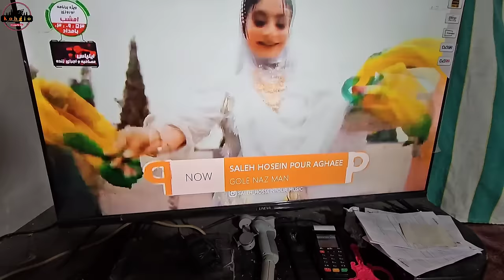Nowruz Celebration in the Village: Experiencing the Traditions and Joy of Ancient Eid in Iran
Step into the heartwarming world of Nowruz celebrations as we take you on a journey to an Iranian village, where ancient Eid traditions come alive. Join us as we immerse ourselves in the vibrant festivities, experience the joy of family bonding, and indulge in a delightful family dinner.

Nowruz, the Persian New Year, holds immense cultural significance in Iran, marking the arrival of spring and the renewal of life. In this captivating video, we invite you to witness the enchanting traditions that have been passed down through generations, preserving the rich heritage of this ancient holiday.

Follow us as we become a part of the lively village celebration, where joyful laughter, music, and dance fill the air. Experience the joy and excitement as families come together, adorned in colorful traditional attire, to welcome the New Year. Discover the symbolism behind each ritual, from the setting of the Haftseen table, representing new beginnings, to the lighting of the bonfire, signifying the triumph of light over darkness.

As twilight approaches, we join a local family for a heartwarming dinner, a cherished tradition during Nowruz. Savor the aromas of traditional Persian dishes, meticulously prepared with love and care. Witness the warmth and unity that fills the room as stories are shared, laughter echoes, and bonds are strengthened. This is not just a meal; it is a celebration of family, love, and gratitude.

Through this video, we hope to transport you to the heart of this ancient celebration, allowing you to experience the joy, traditions, and flavors that make Nowruz so special. Join us in honoring the past, embracing the present, and looking forward to a prosperous future.

2. RuralCelebration 🎉🏞️🌟
3. NowruzJoy 🌸😄🌟
4. AncientTradition ⏳🌟
5. IranianEid 🇮🇷🌟
6. FamilyGathering 👪🌟
7. NowruzCulture 🌸🌟
8. VillageLife 🏞️🌟
9. FamilyTraditions 👪⏳🌟
10. EidCelebration 🌟🎉
11. NowruzHeritage 🌸⏳🌟
12. IranianTraditions 🇮🇷⏳🌟
13. FestiveDinner 🍽️🎉🌟
14. VillageExperience 🏞️😄🌟
15. TimelessEid ⏳🌟
16. NowruzFestivities 🌸🎉🌟
17. AncientCelebration ⏳🌟
18. IranianCulture 🇮🇷🌟
19. FamilyTogetherness 👪🌟
20. EidTraditions 🌟⏳
21. NowruzMagic 🌸✨🌟
22. TraditionalEid 🌟⏳
23. VillageTraditions 🏞️⏳🌟
24. IranianHeritage 🇮🇷⏳🌟
25. FamilyLove 👪❤️🌟
26. FestiveGathering 🎉👪🌟
27. NowruzTraditions 🌸⏳🌟
28. EidCelebrations 🌟🎉
29. AuthenticExperience 🌟😄🌟
30. CulturalRichness 🌸🌟
31. AncientRituals ⏳🌟
32. IranianCustoms 🇮🇷⏳🌟
33. FamilyHappiness 👪😄🌟
34. CelebratoryDinner 🍽️🎉🌟
35. NowruzSpirit 🌸✨🌟
36. TraditionalEid 🌟⏳
37. VillageLife 🏞️🌟
38. IranianTraditions 🇮🇷⏳🌟
39. FamilyTogetherness 👪🌟
40. EidTraditions 🌟⏳
41. NowruzMagic 🌸✨🌟
42. TraditionalCelebration 🌟⏳
43. VillageTraditions 🏞️⏳🌟
44. IranianHeritage 🇮🇷⏳🌟
45. FamilyLove 👪❤️🌟
46. FestiveGathering 🎉👪🌟
47. NowruzTraditions 🌸⏳🌟
48. EidCelebrations 🌟🎉
49. AuthenticExperience 🌟😄🌟
50. CulturalRichness 🌸🌟
51. AncientRituals ⏳🌟
52. IranianCustoms 🇮🇷⏳🌟
53. FamilyHappiness 👪😄🌟
54. CelebratoryDinner 🍽️🎉🌟
55. NowruzSpirit 🌸✨🌟
56. TraditionRevival 🌟⏳
57. VillageCelebrations 🏞️🎉🌟
58. IranianPride 🇮🇷🌟
59. MemorableEid 🌟😄🌟
60. FamilyBonding 👪
1.
2.
3.
4.
5.
6.
7.
8.
9.
10.